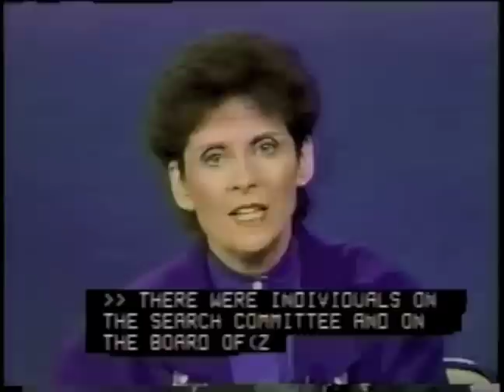ABC's Nightline Special Interview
Gregory Hlibok, Elizabeth Zinser, and deaf actress Marlee Matlin—who had won an Academy Award for Children of a Lesser God in 1986—were interviewed by Ted Koppel on ABC's Nightline on Wednesday, March 9, 1988 at 11:30 pm.